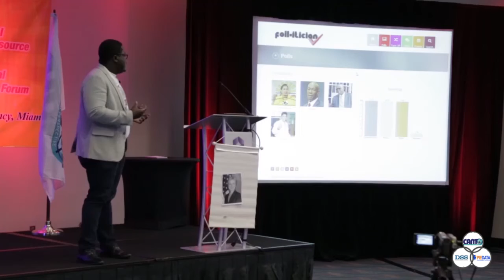CANTO C.O.D.E 1.0 Hackathon Overview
On July 27th-29th, 2015 CANTO, DSS and PIEDATA hosted their 1st Annual CANTO C.O.D.E 1.0 Coding Competition at Hyatt Regency in Miami, Florida. The Regional Software, Design and Developer Competition highlighted five teams of the best software developers and designers from the Caribbean Region. The Competition gave each team the opportunity to be creative as they developed solutions to a unique challenge that was presented to an expert judging panel.

Follow PIEDATA for more videos on the Hackathon.